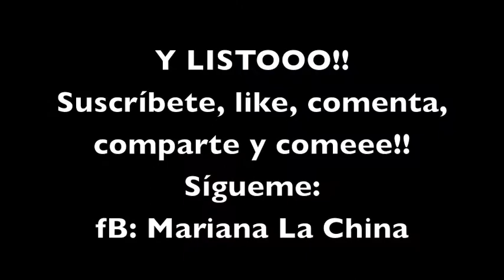Pan Tostado Nutritivo! (DESAYUNO O SNACK SALUDABLE Y DELICIOSO!)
Preparamos esta vez una delicia de receta muy fácil y que le dará un toque diferente y especial a tu día! Echa ojo a lo que necesita y disfruta esta receta conmigo!

Tweet: @mariana_lachina